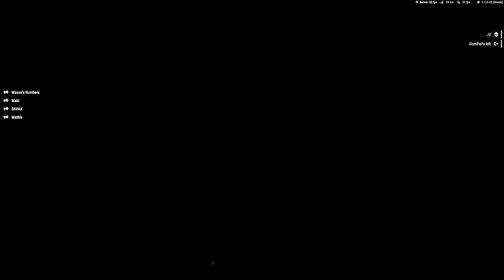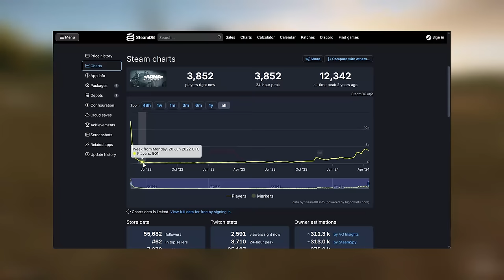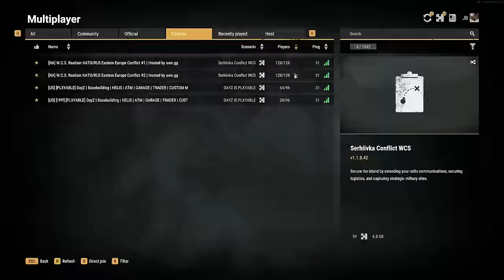Why Is Everyone Playing Arma Reforger?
Arma Reforger has been all over twitch and youtube the past couple weeks. Today we talk about why it has been everywhere, and if its worth getting into. For 30 dollars you really can't beat the amount of entertainment Arma Reforger offers.

0:00 Intro
1:20 What is Arma Reforger
2:59 Dark Gru
4:55 Arma is back
8:12 Outro